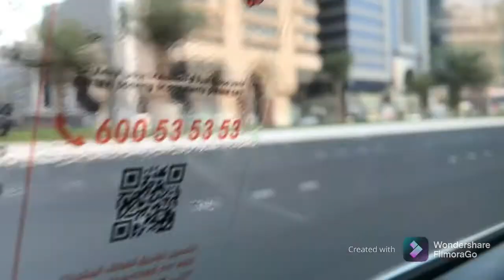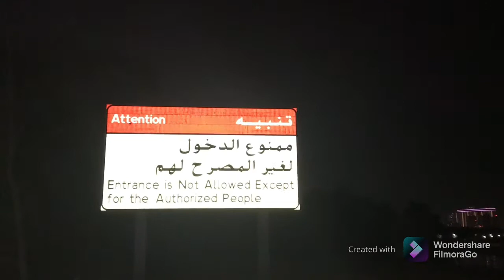Ofw life#Parktime @Dolphin Park#Salam Street Abudhabi UAE